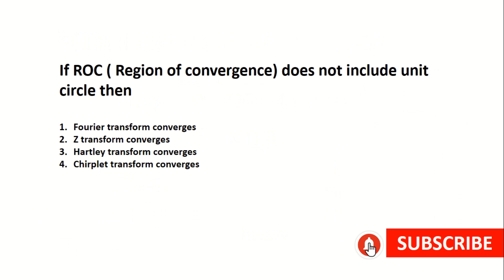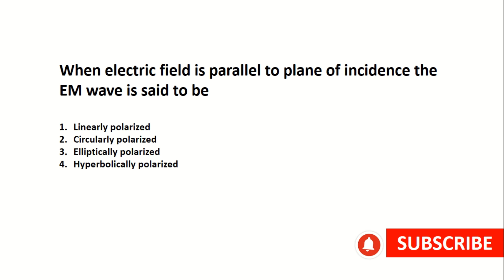NTS FESCO | PART 3 | PREPARATION LESCO IESCO MEPCO SEPCO | WAPDA TEST | NTS JUNIOR ENGINEER